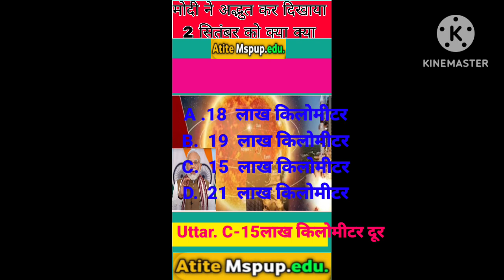विश्व के सामने मोदी ने क्या कर दिया 2 सितंबर को रिलीज होने वाली L1